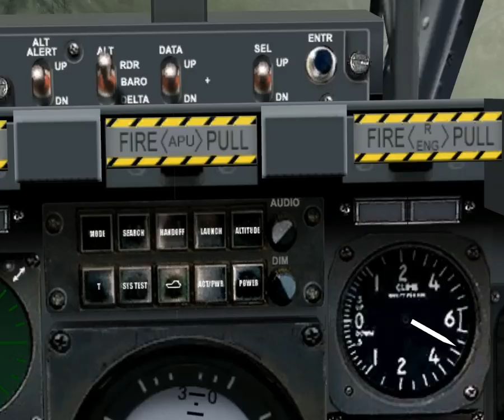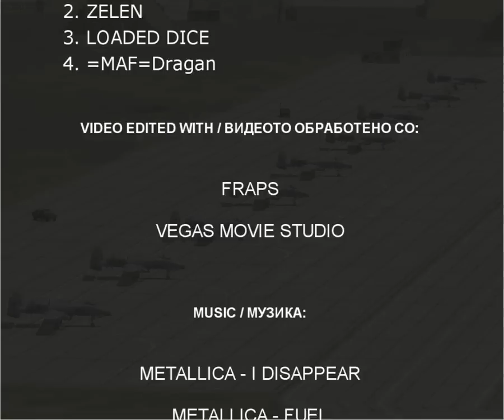LOCK ON FC 101st VFS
a promo video of the 101'st virtual fighter squadron flown in lock on flaming cliffs